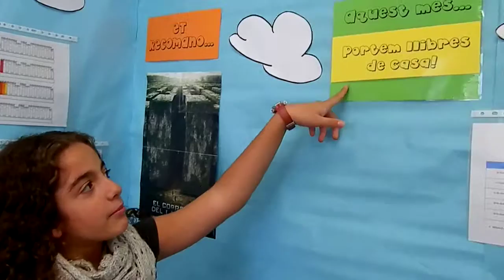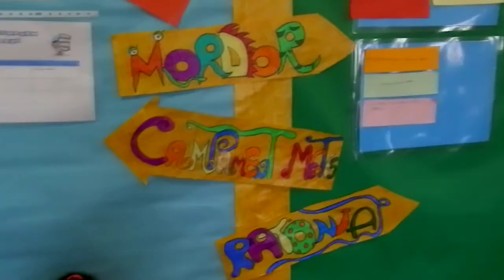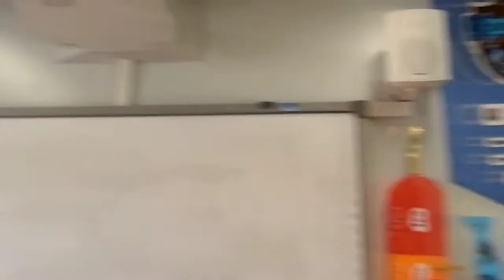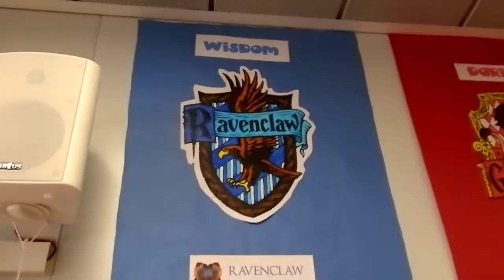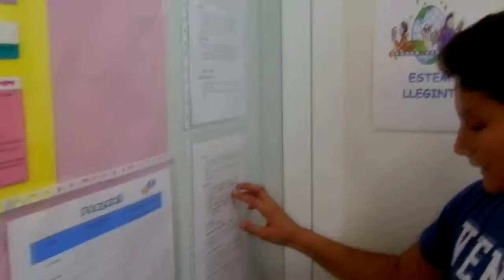Presentació d'aula i introducció al Projecte del Harry Potter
Escola Colònia Güell, curs 2016-17